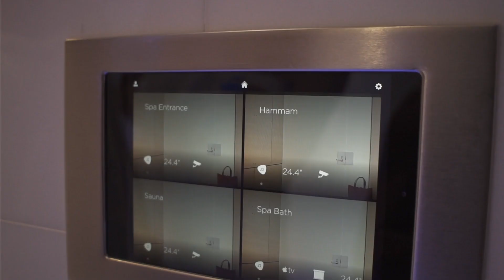CAP ST GEORGES VILLA- BEACH CLUB RESORT